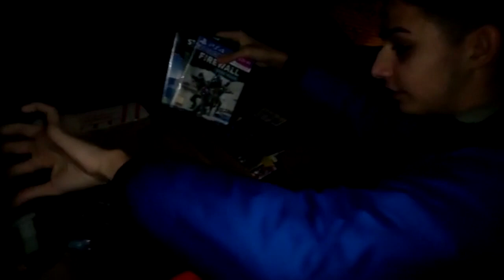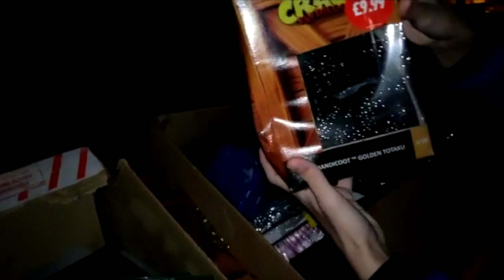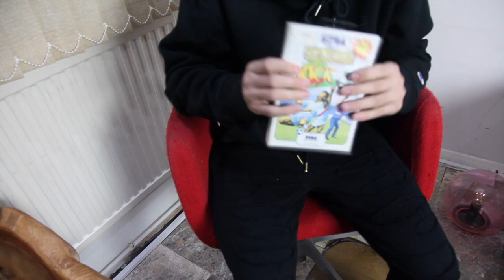DUMPSTER DIVING AT GAME *COPS CALLED*